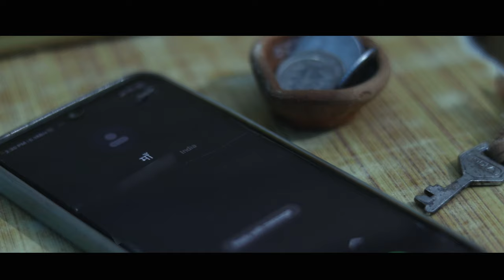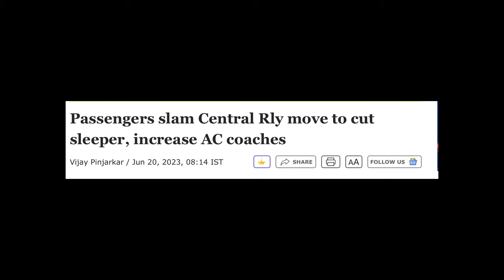Tatkaal || A short Film by Sahil Kumar || Chhath Pooja Special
Ham Bihariyon ke liye UPSC nikaalna utna mushkil nahi hai jitna Tatkaal ticket nikaalna hai. Khair aur Lamba description likhta par mai bhi Chhath Pooja ke liye Ghar jaa raha hu.

Jai chhathi Maiyaa

In Frame: Harshit Kararia
DOP: Sahil Kumar
Edited By: Suave Mitra
Sound Design By: Aaditya Rai (Slave Demon)
Written & Directed By: Sahil Kumar